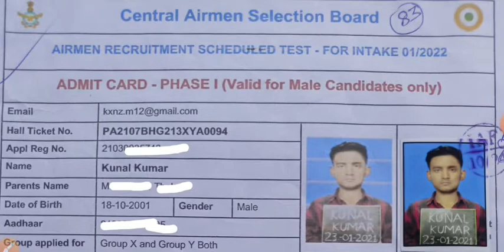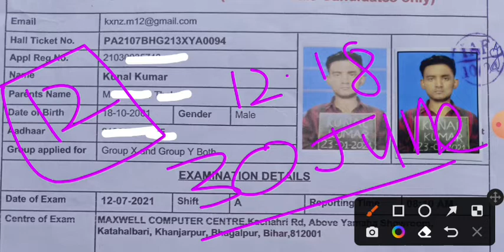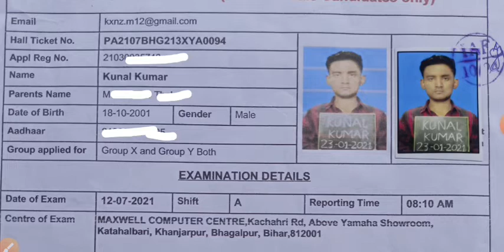Air Force AgniVeer Admit Card 2022. | Exam Date and Exam City.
1. IAF AgniVeer Aspirants:-

2. AirForce AgniVeer:-

3. INDIAN AIRFORCE AGNIVEER:-

4. Join Indian Navy :-

6. TES 48 ENTRY 2

7. TES 48 ENTRY 3

9. All Government Jobs Updates

THANKYOU